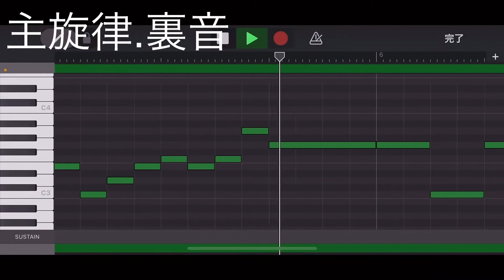【バンドリ】Returns『Poppin'Party』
今回はPoppin'Partyのオリジナル楽曲、
『Returns』をプレイしていきます！

休止前最後の動画更新です。明日から系列全ての
活動、更新が停止します。
いつ戻ってくるかは分かりませんが

バンドリプレイ動画シリーズNo.14

「Returns」
作詞：中村航
作曲：上松範康(Elements Garden)
編曲：藤田淳平(Elements Garden)
歌唱：Poppin'Party

◆ガルパのダウンロードはコチラから！

‹引用:BanG Dream!ガールズバンドパーティ！›